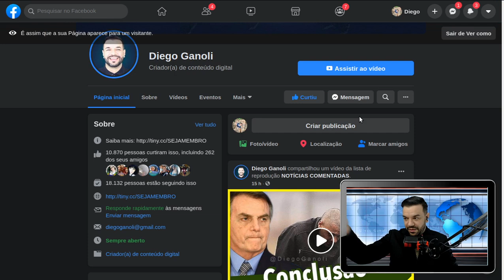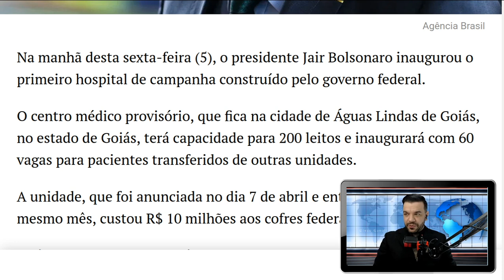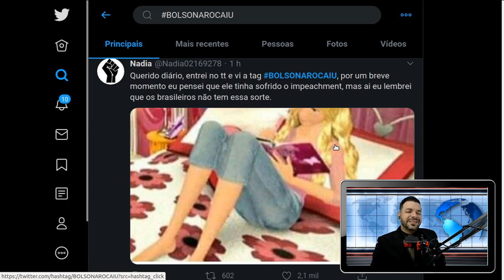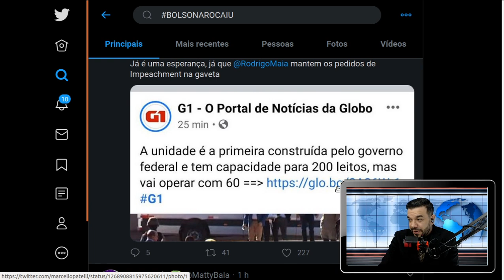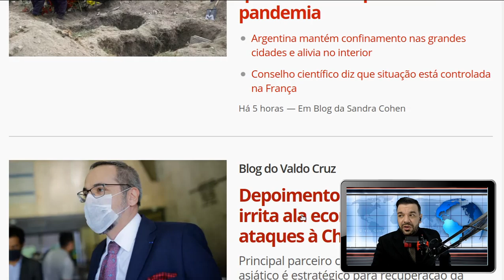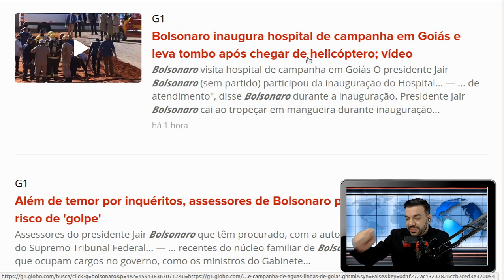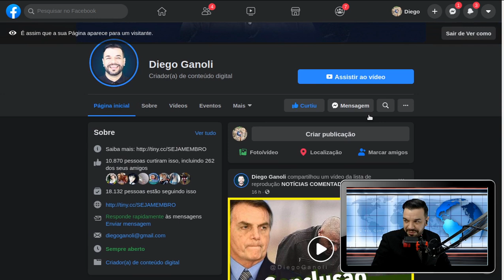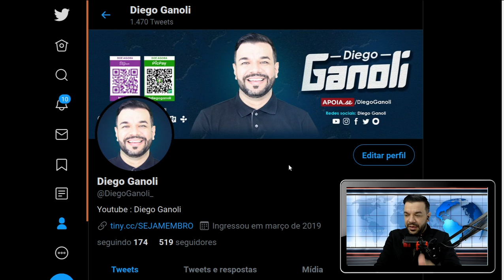Bolsonaro caiu - Hospital de Campanha Federal - Desmascarando a Imprensa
Na manhã desta sexta-feira (5), o presidente Jair Bolsonaro inaugurou o primeiro hospital de campanha construído pelo governo federal.

O centro médico provisório, que fica na cidade de Águas Lindas de Goiás, no estado de Goiás, terá capacidade para 200 leitos e inaugurará com 60 vagas para pacientes transferidos de outras unidades.

A unidade, que foi anunciada no dia 7 de abril e entregue no dia 23 do mesmo mês, custou R$ 10 milhões aos cofres federais.

Após a entrega, o local será gerido pelo governo de Goiás, que contratou uma organização social (OS) para administrar o hospital a um custo de R$ 7,6 milhões por mês.